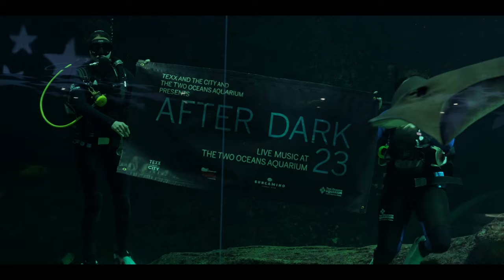Yndian Mynah - Live at the Two Oceans Aquarium (Cape Town, South Africa)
Video Description
Yndian Mynah performs their stripped-down set live at the Texx and the City ‘After Dark’ music series hosted at the renowned Two Oceans Aquarium in Cape Town, South Africa.

Tracklist:

80 Flamingos
Ridge Forrester
Cosmos
Socks on Astroturf

Credits:

Filmed by JP Roux & Miriek J.V Rensburg
Live recording by Audio Pimps

Mixing and Mastering by Dane Taylor (Taylor Soundworks)